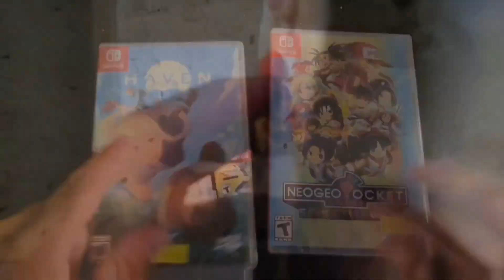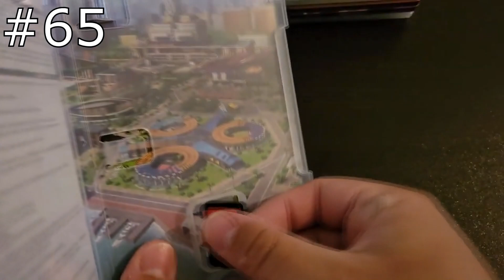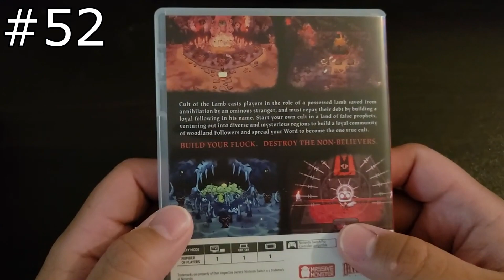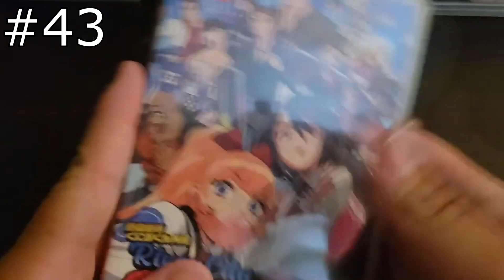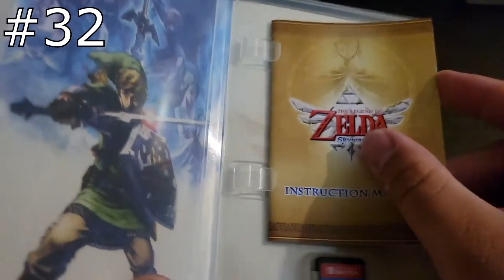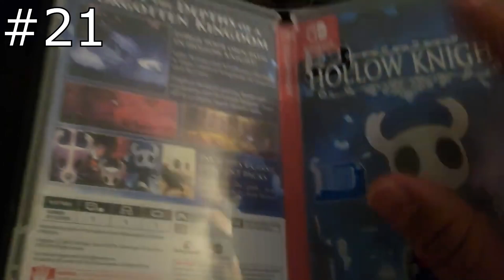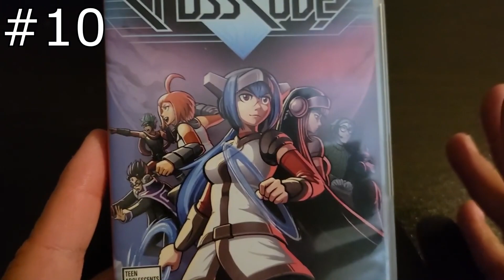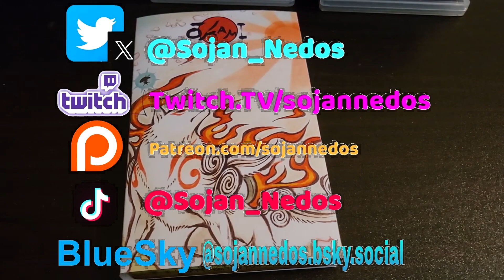"I Ranked ALL My Nintendo Switch Games!" | 2023 | Nintendo Switch Game Collection Tier List!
SPECIAL THANKS TO DANIEL WHITE For Editing This Video!
Check Further Below For His Social Medias!

MBPUK - Rowan's Etsy Shop!
- Custom Gaming Manuals & Booklets:

Music Artist on Spotify -
ry_vs_thewrld:

Hey guys! The name is Sojan, and I'm an aspiring YouTuber who loves to play Video Games and enjoys entertaining others along side with my Wife Camy!
I also do Modding, Repairs, Shell Swapping and Unboxing Videos!
My Inspiration comes from Game Grumps, OneyPlays, TheNeoCubest, Classic Game Room, Erica Griffin and More!

Twitch.tv/sojannedos

Twitter X (TwiX) Accounts:
(Please follow us for updates and more!):

Thanks for taking the time to view my Channel!